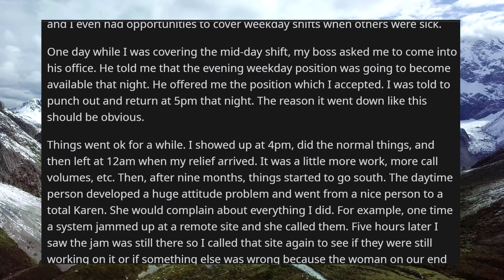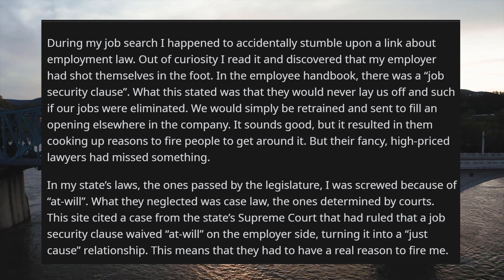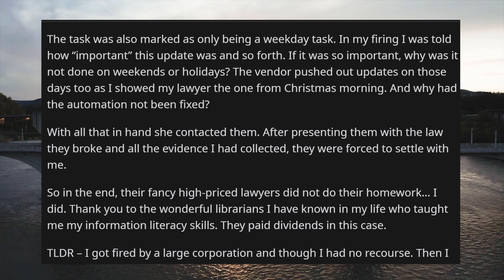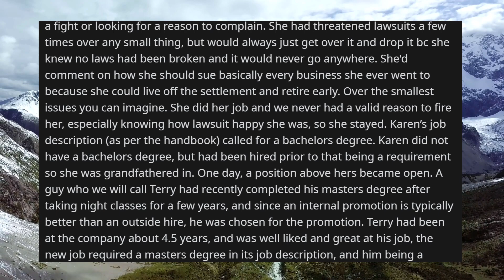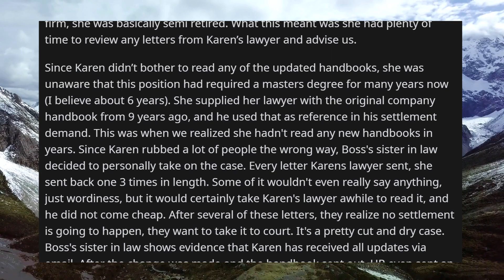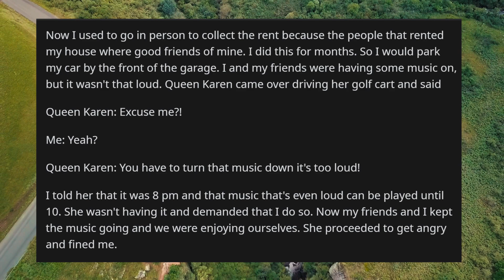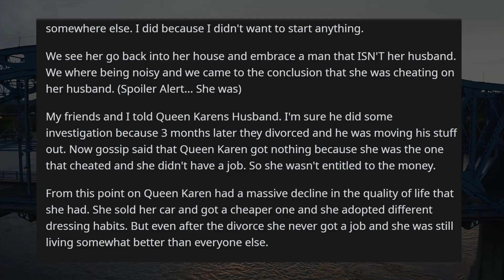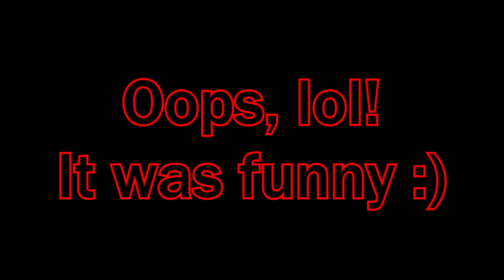r/ProRevenge - I DETHRONED CHEATING QUEEN KAREN... By Doing THIS!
Today's r/ProRevenge Reddit stories are:
OP gets FIRED wrongly, reads the company rules, and snaps back at the managers!
Next, an 81-Year-Old OP takes down the QUEEN KAREN of a HOA and destroys her...
Finally, a Karen's plan backfires as she thinks she has such a plan - but OP sees that she's fooling herself!

Story 1 / 0:00
Story 2 / 7:23
Story 3 / 13:56

Play the r/ProRevenge and other playlists in the background for more PROREVENGE and epic Reddit stories!
And more!

Story Links

I Got Fired: Employer's Lawyers Should Have Done Their Homework... I Did.

Taking down Queen Karen. President of the HOA